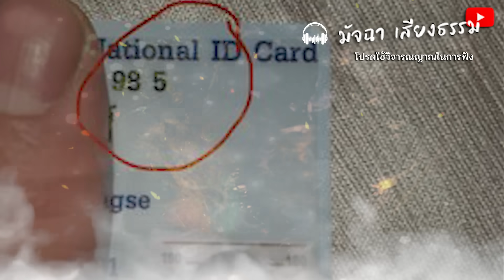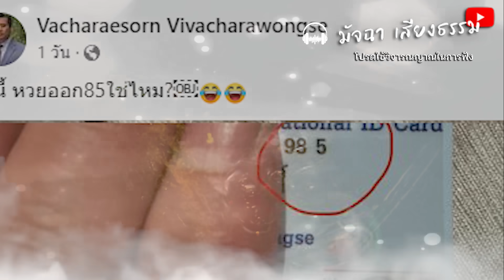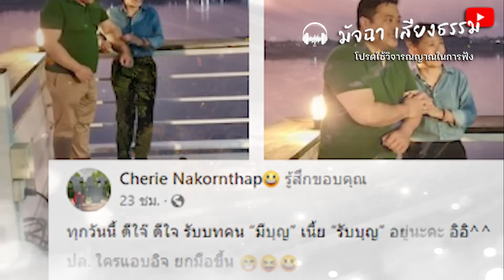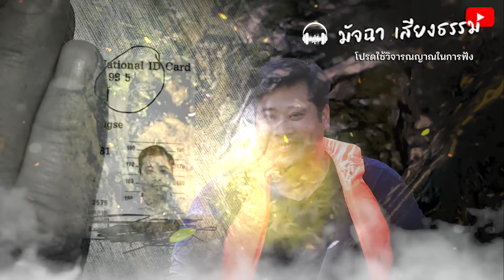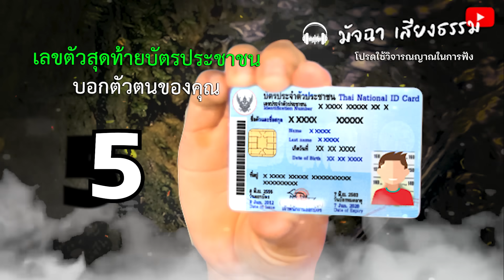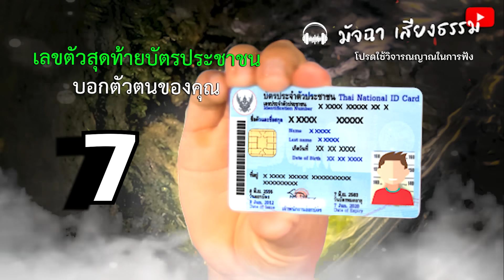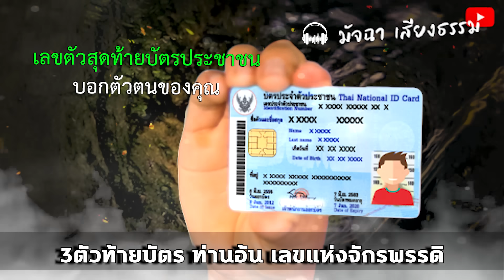ถึงกับขนลุก!! ทำนายเลข 3ตัวท้ายบัตร ท่านอ้น เลขแห่งจักรพรรดิ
ถึงกับขนลุก!! ทำนายเลข
3ตัวท้ายบัตร ท่านอ้น เลขแห่งจักรพรรดิ